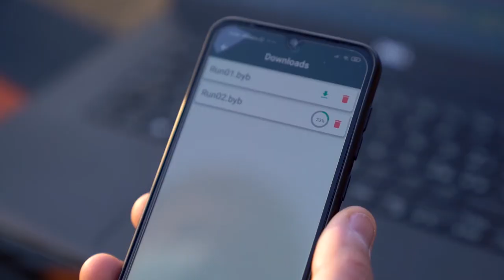BYB Telemetry - MX data acquisition launch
A brief video of BYB Telemetry. The world first complete, compact and easy-to-use data acquisition system for your dirtbike.